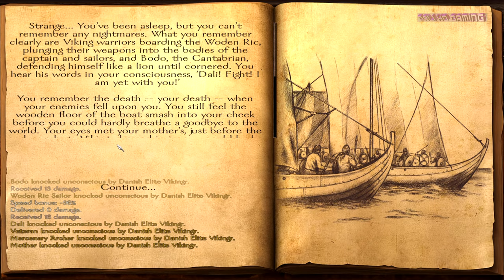Mount & Blade: Warband - Viking Conquest DLC PC 4K Gameplay 2160p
I would really appreciate it. Your feedback is very helpful.

Mount & Blade: Warband - Viking Conquest
Developer: Brytenwalda
Publisher: TaleWorlds Entertainment
Genre: Action, RPG, Simulation, Strategy
Release Date: 11 Dec, 2014
Platform: Windows
Mode: Single-player, Multi-player, Cross-Platform Multiplayer

Minimum System Requirements:
OS: Windows® XP, Vista, Windows 7
Processor: Intel Pentium 4 2.0 GHz or AMD 2.5 GHz
Memory: 2GB RAM
Hard Disk Space: 1.2 GB available space
Video Card: Graphics card (128 MB+) (does not support integrated graphics card)
DirectX®: Directx 9.0c
Sound: Direct X-compatible sound card

Recommended System Requirements:
Processor: Intel Core Duo 2.0 GHz or AMD Athlon 64 X2 3600+
Memory: 4GB RAM
Video Card: NVIDIA GeForce 8600, ATI Radeon HD 2600, or better (does not support integrated graphics card)
DirectX®: Directx 9.0c